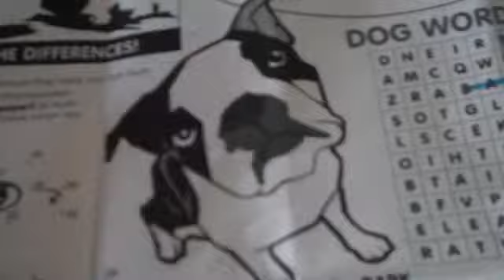phil on paper